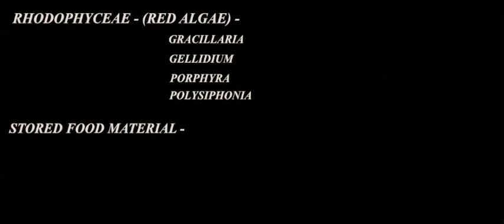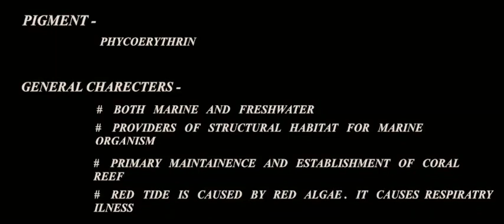RED ALGAE ,PHAEOPHCEAE ,NEET BIOLOGY TRICKS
IT IS THE SMART AND FUN WAY OF LEARNING RED ALGAE..YOU WLL NEVER FED UP WITH LEARNING .NO MORE MEMORY PROBLEMS ,JUST LEARN THE TOPIC FOREVER...